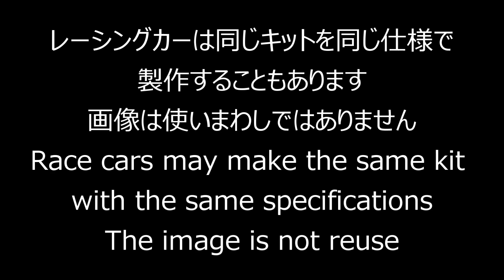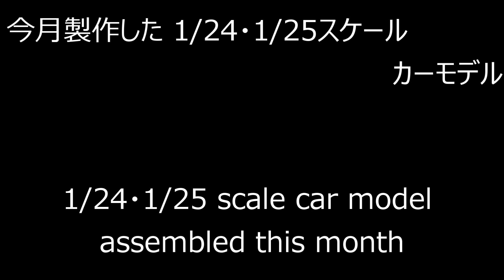2022年6月に製作したプラモデル／Plastic model assembled in June 2022